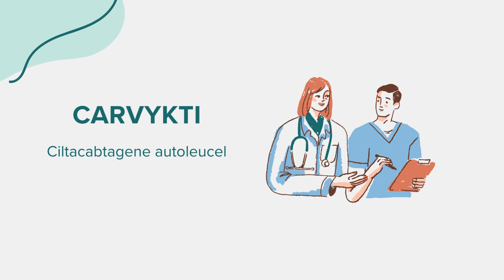Carvykti (Ciltacabtagene autoleucel) - Drug Rx Información (Spanish/Español)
Información general sobre Carvykti (Ciltacabtagene autoleucel). Contenido creado utilizando inteligencia artificial con el objetivo de conectar el acceso entre comunidades. Por favor, señale cualquier sugerencia o error en la sección de comentarios. ¡Gracias!